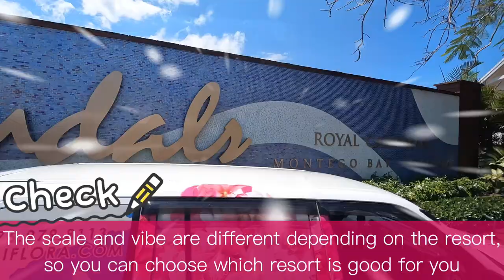Choosing the Perfect Sandals Vacation 🌴 Montego Bay vs Royal Caribbean in Jamaica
Which Sandals Resort is right for you?  Vacation by mood - active, party, quiet, smaller size or more intimate?